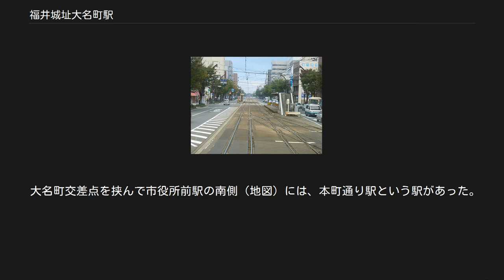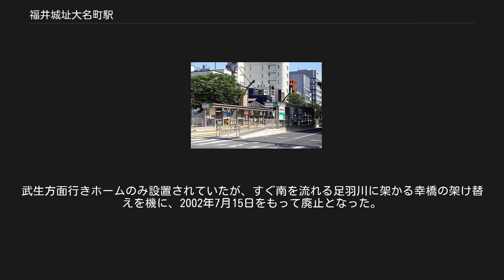福井城址大名町駅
福井城址大名町駅（ふくいじょうしだいみょうまちえき）は、福井県福井市大手にある、福井鉄道福武線の電停。
 各駅の開業日は今尾恵介監修『日本鉄道旅行地図 6号 北信越』（新潮社、2008年）p.25、開業区間は『鉄道要覧』などによる。
 相対式ホーム2面2線を有する電停。
ホーム2つとも屋根がある。
1番ホームには全ての方面行きの電車が、2番ホームには田原町行き以外の方面行きの電車が停車する。
2017年（平成29年）7月に整備工事に着手し、12月11日に供用開始され、従来交差点を挟んで離れていた上下方向のプラットホームが、横断歩道から直接利用のできる向かいのプラットホームに改良された。
これ以前は、上り方向のプラットホームは、大名町交差点地下横断歩道の階段を上る必要があって、車いすの利用者は介助がなければ利用できなかった。
プラットホームは約35メートルの長さ、約2メートルの幅があり、うち約24メートルが屋根付きになっていて、福井鉄道福武線を走行する他車両よりも編成が長いF1000形（FUKURAM）に乗降車する際も、荒天時に傘をささずに利用出来るようになった。
 祭りなどで交通規制により福井駅前方面が運休となる場合は、武生・福井駅前方面ホームの北側（田原町方面ホームの反対側）に簡易式の臨時ホームが設置される。
田原町発の普通列車から福井駅前発の急行列車に乗り継ぐ場合、通常はまず田原町発の普通列車が武生・福井駅前方面ホームの線路に進入し、乗り継ぎ客を降ろしてから福井駅前方面へ向けて発車し、田原町方面ホームの線路に停車していた福井駅前発の急行列車が折り返して武生・福井駅前方面ホームの線路に進入し、乗り継ぎ客を乗せてから武生方面へ向けて発車するが、福井駅前方面が運休となる場合はまず田原町発の普通列車が臨時方面ホームの線路にしばらく停車し、乗り継ぎ客は臨時ホームでいったん下車して武生・福井駅前方面ホームに歩いて移動し、田原町方面ホームの線路に停車していた福井駅前始発の急行列車が折り返して武生・福井駅前方面ホームの線路に進入し、乗り継ぎ客を乗せてから武生方面へ向けて発車し、急行列車が発車したのち田原町発の普通列車が武生・福井駅前方面ホームに進入し、定刻となるまで発車を待つ。
自動車の激突防止のため、全体が赤く点滅している。
ただし、リニューアル工事後に当該運用が続けられるかは、現時点では不明である。
 駅は福井県道30号福井丸岡線（フェニックス通り）の中央に立地。
駅周辺は大名町と呼ばれる区域で、官庁街や駅前通りに近い。
駅東方面には福井県庁、福井市役所、福井中央郵便局が、駅西方面には2つある地元銀行の福井銀行、福邦銀行双方の本店、その先は福井県随一の歓楽街である順化（片町）と呼ばれる区域となっている。
駅南東方面には福井佐佳枝郵便局がある。
 福井城址大名町駅（以下当駅）のある大名町交差点は、福井市の中心部である。
この交差点には当駅から見て南北（武生 - 田原町間）に市内軌道線の本線があり、当駅から交差点を南東方向に行く支線（福井駅前駅行き、通称「ヒゲ線」）がある。
 旧電停時代は、当駅から武生・福井駅前方面に向かう場合、駅の武生方面ホームに設置されている分岐器の転轍ボタン（列車の乗務員室から手の届く位置にある）を操作する必要があるため、全列車がまず当駅の田原町方面ホームに一旦停車、次いで（後部車両の運転席に運転士が入って）折り返し、渡り線を通り武生方面のホームに転轍操作のため再び停車し発車、と当駅のホーム2つともに停車することになっていた。
なお武生方面発福井駅前行きは田原町方面ホーム、逆方向は武生方面ホームで乗降扱いを行っていた。
 リニューアル工事に伴う新電停供用に伴い、当該運用は見直しとなり、停車は1回となった。
 大名町交差点を挟んで市役所前駅の南側（地図）には、本町通り駅という駅があった。
武生方面行きホームのみ設置されていたが、すぐ南を流れる足羽川に架かる幸橋の架け替えを機に、2002年7月15日をもって廃止となった。
 ホームと分岐点（2005年10月） 福井鉄道 ■福武線（市内軌道線・本線） ■急行・■普通 足羽山公園口停留場 (F20) - 福井城址大名町停留場 (F21) - 仁愛女子高校停留場 (F23) ■区間急行（福井駅発越前武生行きのみ運転） 足羽山公園口停留場 (F20) ← 福井城址大名町停留場 (F21) （← 福井駅停留場 (F22...